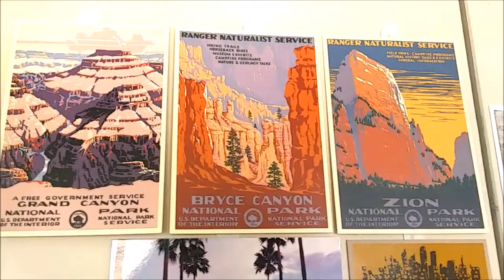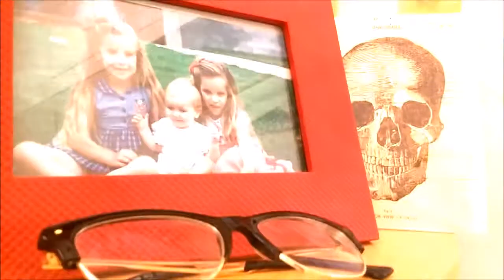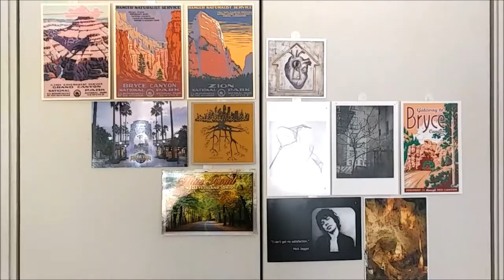Dear Whitney | Room Tour 2016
welcome to my humble abode

for the people who lived here before me, this room was an office;
but now it's my very own bedroom